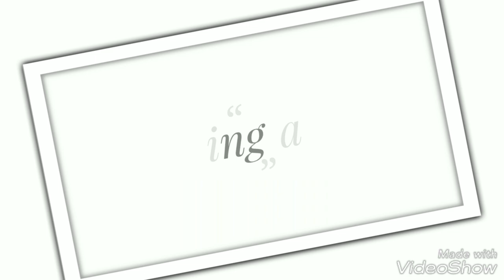Minus plus cement material design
About this video shown.Minus plus  cement material design
Gypsum, pop, pvc, armastrong, hilux, cement sheet ceiling molding any other work in the design of any to make contact with me and I would also like to thank you for your support. whatsapp /